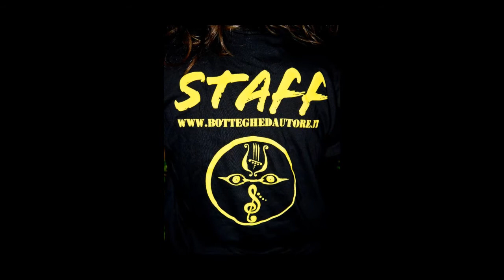Botteghe d'Autore 2012.wmv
Botteghe d'Autore Festival
7-8-9 Agosto 2012
Centro Storico Albanella (SA)

PROGRAMMA:
7 agosto 2012 ore 21,00 p.zza Garibaldi

CAFFE' LETTERARIO - Ospita
PEPPE LANZETTA
Presentazione di "Pane e Peperoni. Una vita on the road", di Peppe Lanzetta, prefazione di Alessandro Bergonzoni, ed. Ad Est dell'Equatore, 2012 (I virus). Interverrà l'autore.
Musiche di Daniele Brenca e Pietro Ciuccio.
A cura di Diego Rufo

"Fabrizio De André l'ho conosciuto nel Millenovecentottantasette. In una circostanza molto singolare. A casa di Clemente Mastella, l'onorevole, a Ceppaloni." Peppe Lanzetta, Pane e Peperoni.

8 agosto 2012 ore 21,00 p.zza Cav.V.Veneto
CONCORSO CORTOMETRAGGI
Finalisti:
1. CORTI (15')  di Angelo Cretella, con Leo Gullotta, Ernesto Cunto, Francesco Esposito - 2011 - Italia
2. COSE NATURALI (20') di Germano Maccioni, con Roberto Herlitzka,Angela Baraldi, Tatti Sanguineti, Ivan Zerbinati - 2011 - Italia
3. IL REGISTA DEL MONDO (15') di Carlo Fumo, con Alessandro Haber, Gianmcarco Tognazzi, Luca Ward,Lidia Vitale, Nicola Acunzo, Naike Rivelli, Massimiliano Gallo - 2011 - Italia
4. L'INTRUSO (19') di Filippo Meneghetti, con Roberto Citran, Nicoletta Marango, Alberto Bonesso, Diego Pagotto - 2012 - Italia
5. LA MIRADA PERDIDA (11') di Damian Dionisio, con Javier Diaz Santacruz, Gabriela Pastor, Omar Sucari - 2012 - Argentina
6. PAPA' (10') di Emanuele Palamara, con Remo Remotti, Luciano Scarpa, Simonetta Solder - 2011 - Italia
7. PAPER MEMORIES (7'55'') di Theo Putzu, con Josep Vilavert Manyà, Elena Espana - 2010 - Spagna

PEPPE VOLTARELLI in concerto

9 agosto 2012 ore 21,00 p.zza Cav.V.Veneto
CONCORSO PER LA CANZONE D'AUTORE
Finalisti:

Giuseppe Cucé - Catania
Roberta Gulisano - Enna
La bestia CARENNE - Napoli
La Metralli - Modena
Giacomo Lariccia - Bruxelles
Parvenu - Orbetello (GR)
Gianni Pellegrini - Foggia
Matteo Sperandio & Q-Artet - Terni
Emilio Stella - Pomezia (RM)
Marco Turriziani - Roma

Ospite: Emanuele Bocci (Premio Botteghe d'Autore 2011)

ERICA MOU in concerto

Presenta Melissa di Matteo
Direzione artistica Ivan Rufo

Possibilità di campeggio - infocamping: 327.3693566